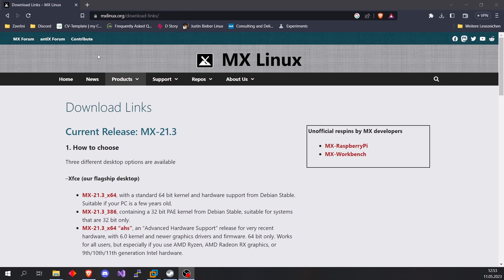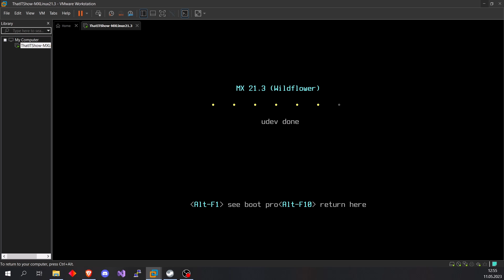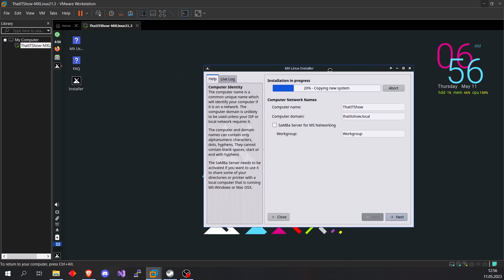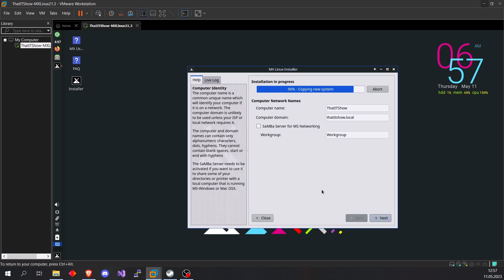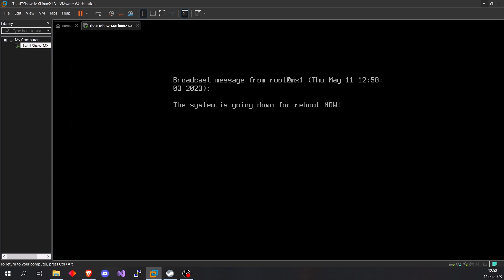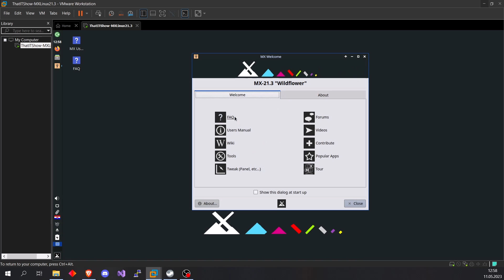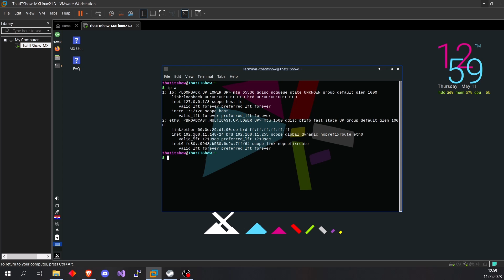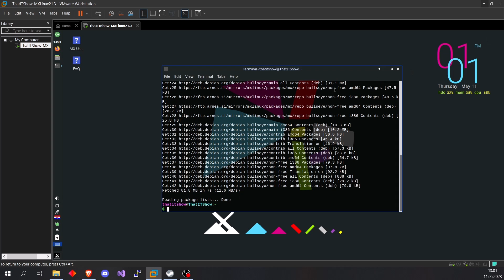IT guides and HOWTO's, Video 19 - Installing MXLinux 21.3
In this tutorial, we're installing MXLinux from scratch, . Hopefully some of our viewers will find this to be helpful.

Please make sure that you do a verification for the ISO image as images are downloaded via web.